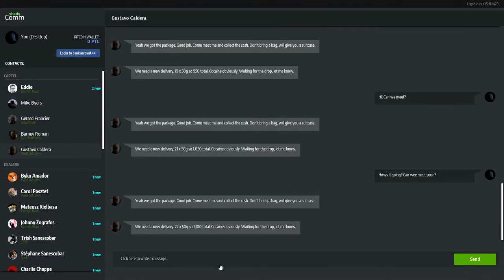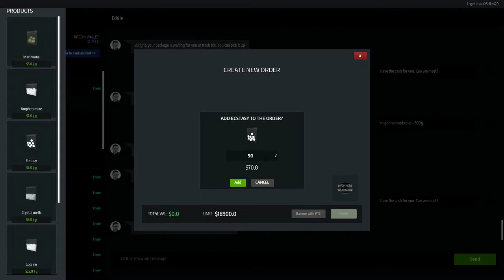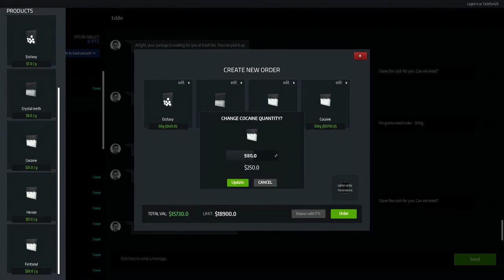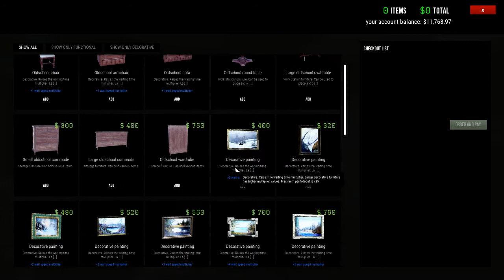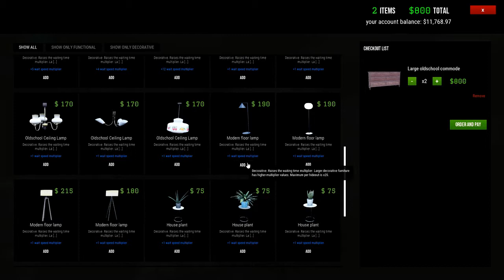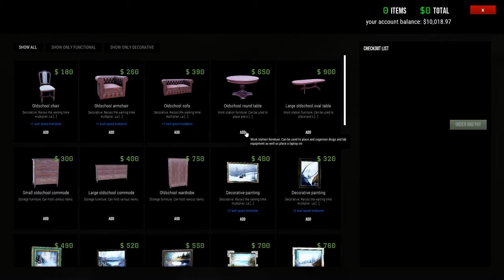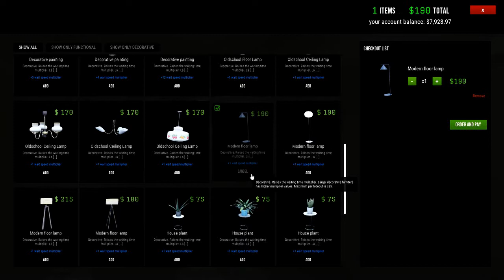DRUG DEALER SIMULATOR #15 NEW FURNITURES FO 1 OF OUR HIDEOTS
Plese let me know down in the comments what do you want to see more!
 links:
UCGjDRLkpPoPwYDjQAD8hOQQ